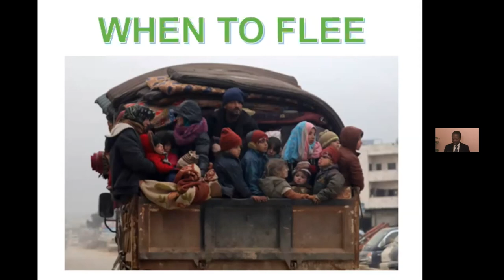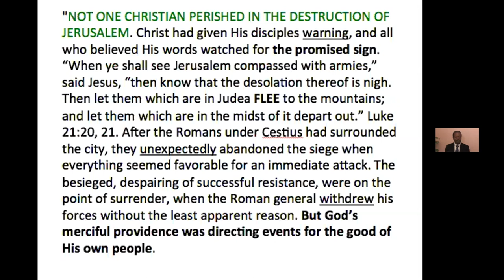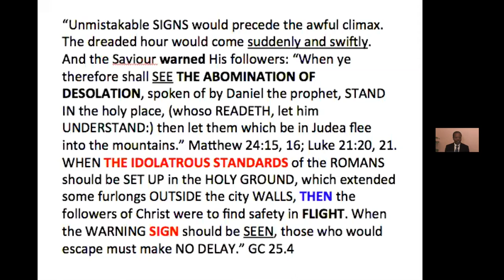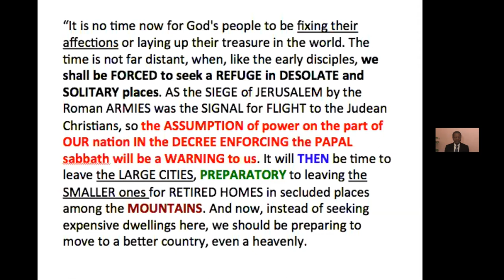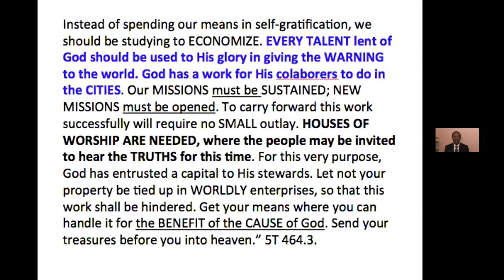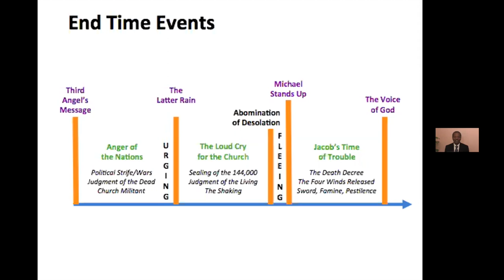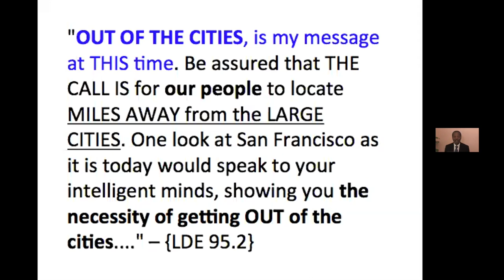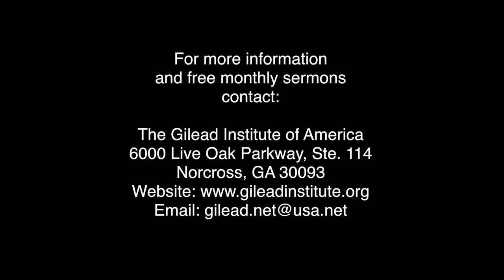When to Flee, Pr. Patrick Herbert